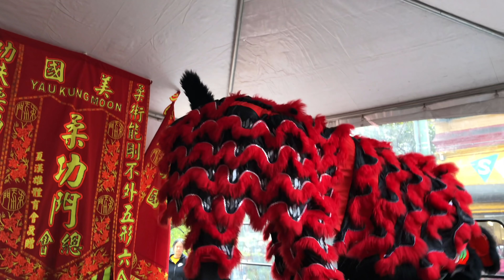LION DANCE Benches Routine ~ San Francisco CNY 2019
Lion dance benches routine performed by students of Yau Kung Moon Susan Yee. This routine was performed on stage at the Community Fair as part of the San Francisco Chinese New Year Festival & Parade.

Featuring the 美國柔功門國術龍獅總會 Yau Kung Moon Kung Fu, Dragon Dance, and Lion Dance Association!

Equipment used:
iPhone X